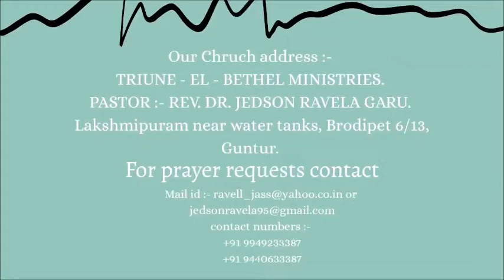Devuni Paniyandu Vunnavarinini GHANULUGA ENCHABADUDURU